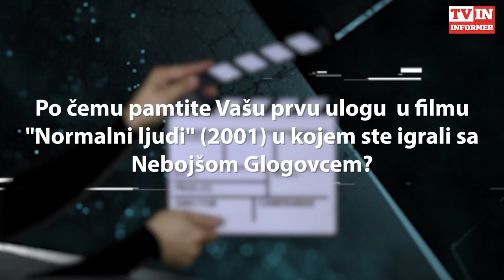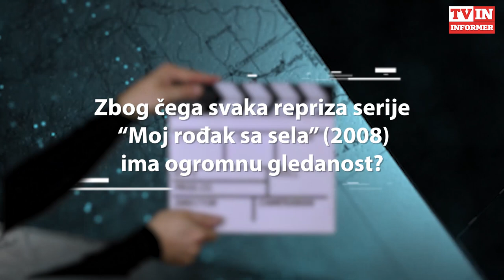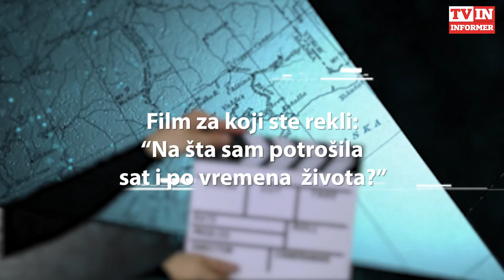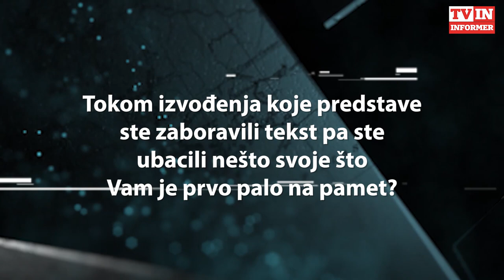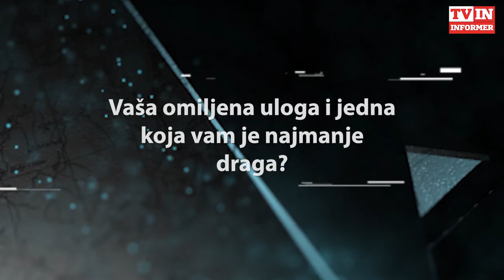NJENA ULOGA OBELEŽILA JE SERIJU "KLAN", A SNIMALA BI JE I BEZ HONORARA!